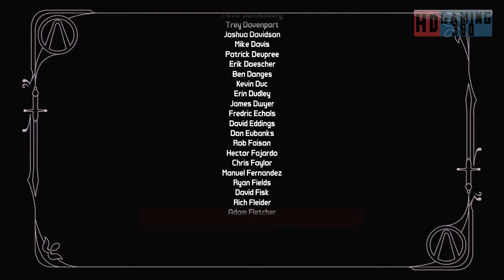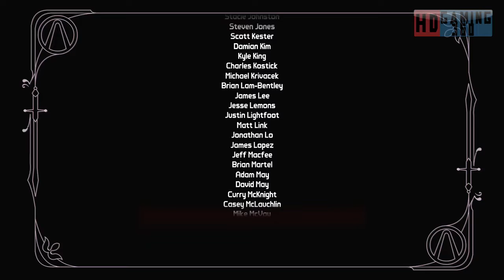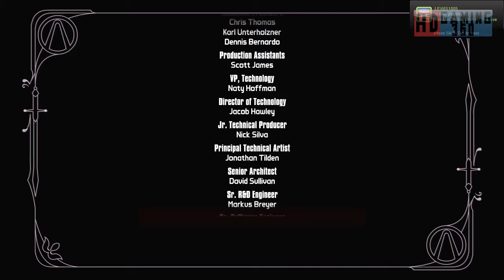Borderlands 2 - PC - Solo Tiny Tina's Assault on Dragon Keep DLC Campaign - Walkthrough Part 55